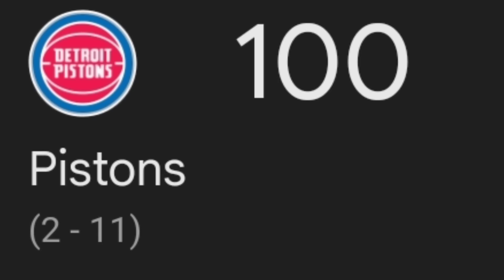DETROIT PISTONS ARE THE WORST TEAM IN THE LEAGUE AGAIN!!! PRAY FOR ME!!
DETROIT PISTONS ARE AGAIN THE WORST TEAM IN THE NBA DESPITE ME GLAZING THEM IN MULTIPLE VIDEOS!! I don't deserve this nor do the Detroit faithful. The NBA is an unforgiving landscape but that goes especially so when it comes to us getting ANYTHING good. Detroit has been "restoring" ourselves now for 4 years and I've had enough of waiting on us to not be pure boo boo. Monty Williams needs to get this under control and Troy Weaver may have to go if he fails to build a proper roster next off-season.